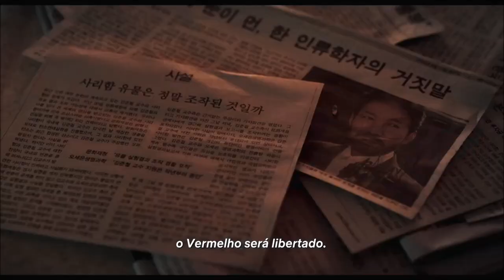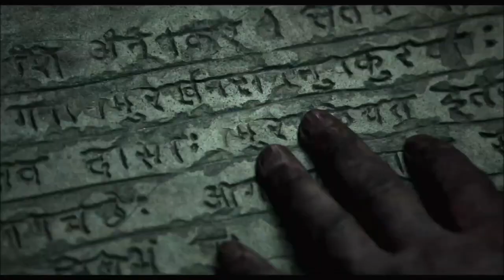A OITAVA NOITE - FILME 2021 - TRAILER OFICIAL NETFLIX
Estreia dia 02 de Julho de 2021 na Netflix.

Fonte: Netflix

TÍTULO: A OITAVA NOITE - FILME 2021 - TRAILER OFICIAL NETFLIX